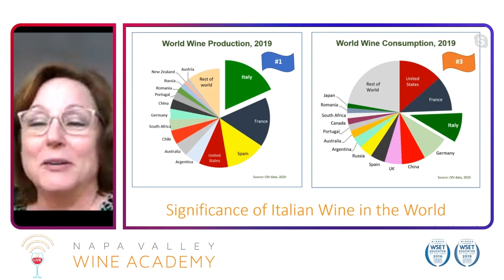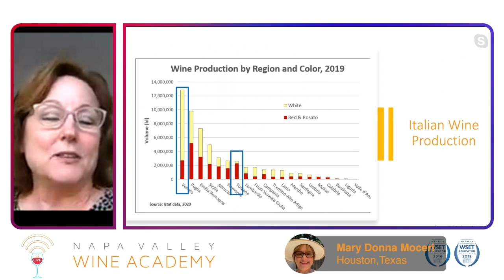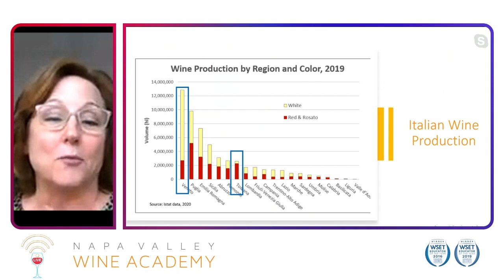Wine Trivia - Napa Valley Wine Academy - Wines of Italy